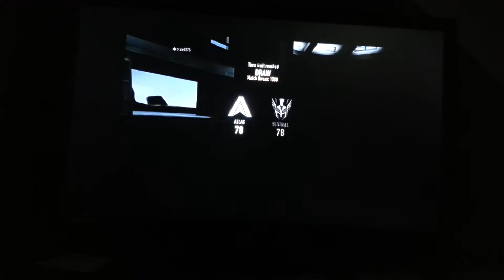Call of Duty advanced warfare team deathmatch